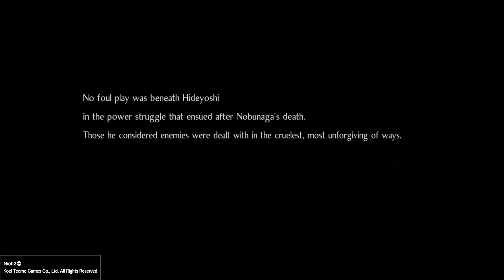💖🌈Hanzo e Nekomata🌈💖